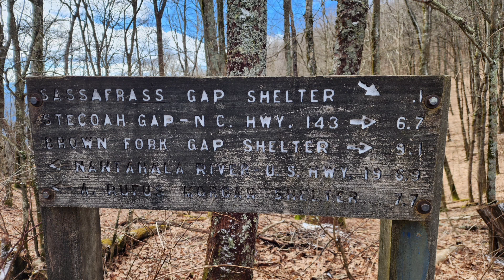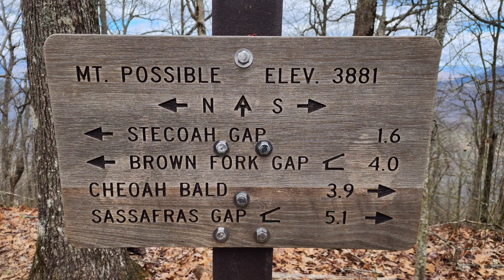Over Sassafras and Cheoah Bald to Hwy 143 for the night.